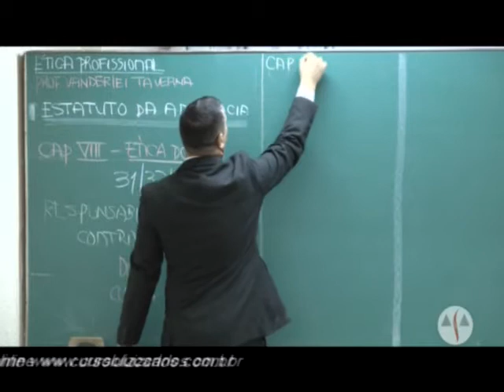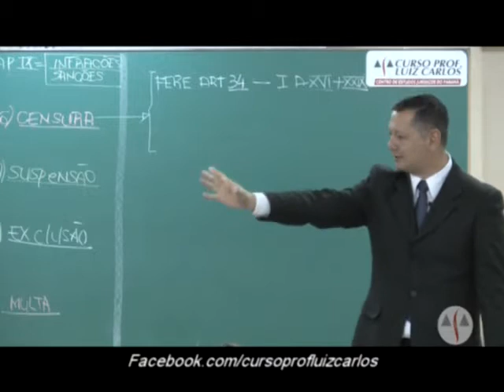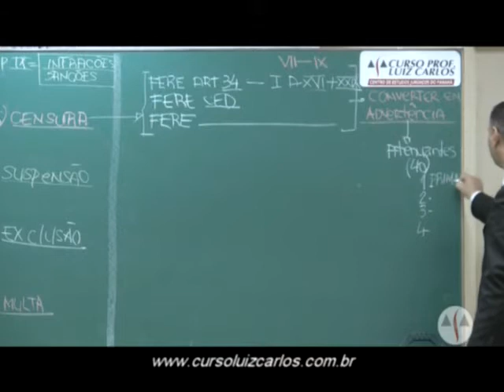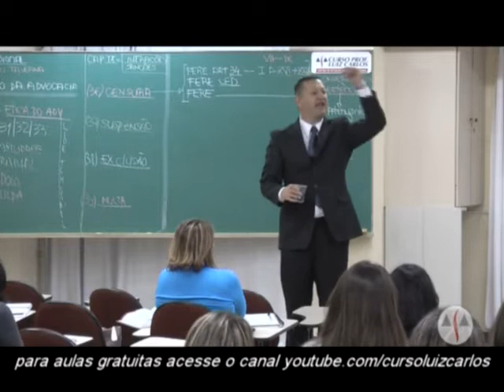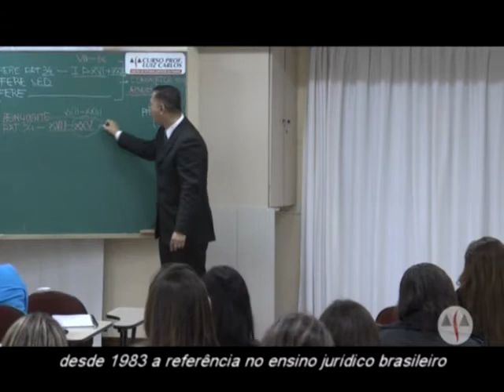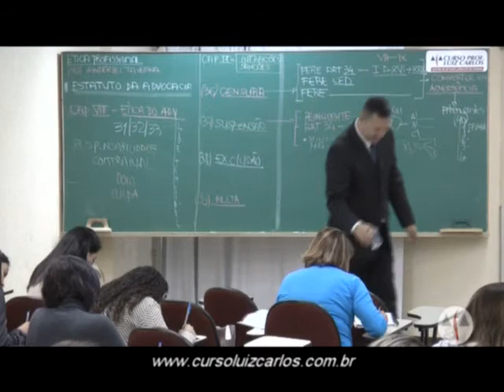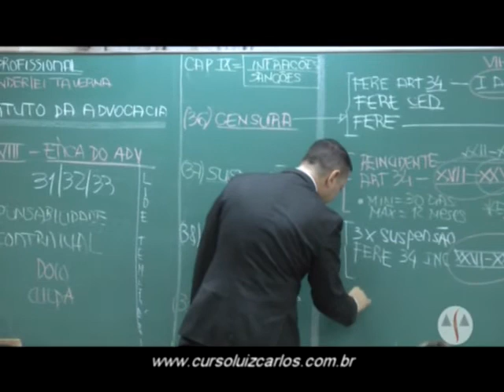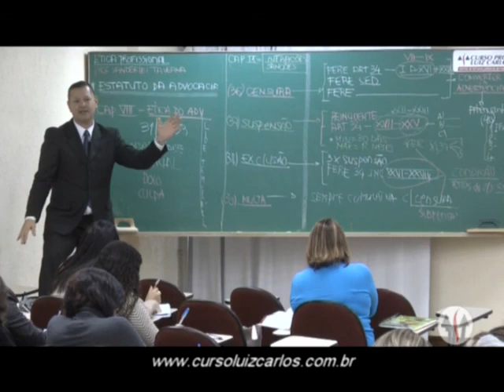OAB - Código de Ética OAB - Infrações e Sanções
Quer aprender mais? Prepare-se para sua carreira no Luiz Carlos.

Tema: Código de Ética OAB -  Infrações e Sanções
Professor: Vanderlei Taverna